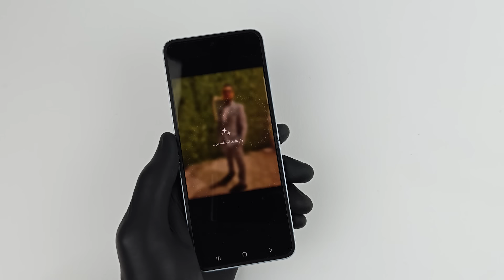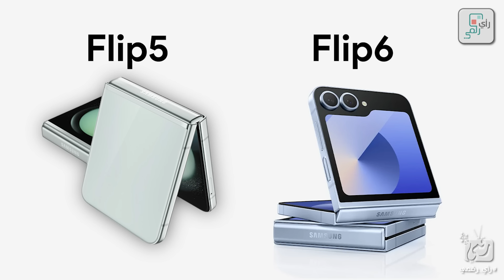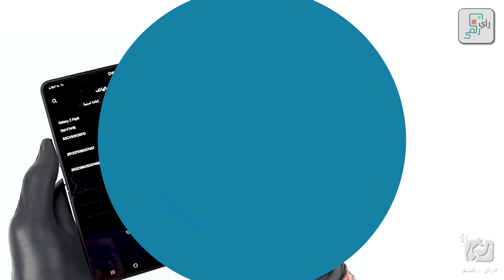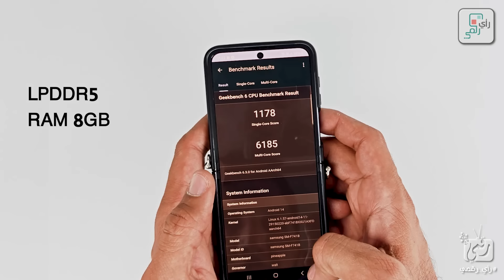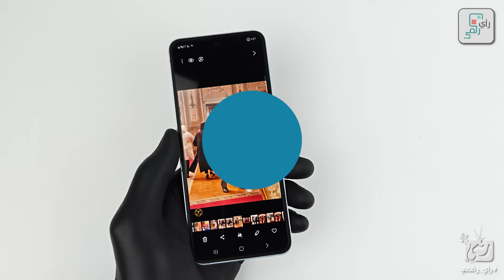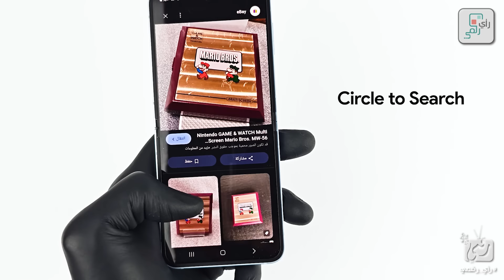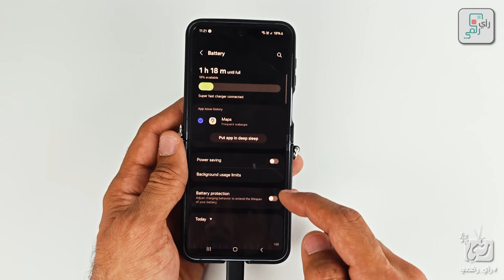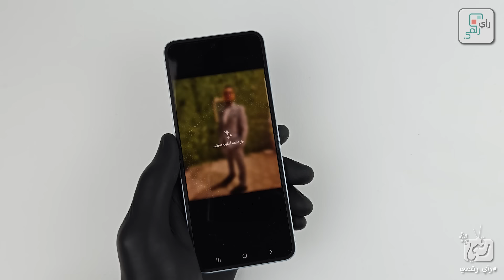جالكسي زد فليب 6.. مراجعة كاملة للهاتف القابل للطيّ من سامسونج